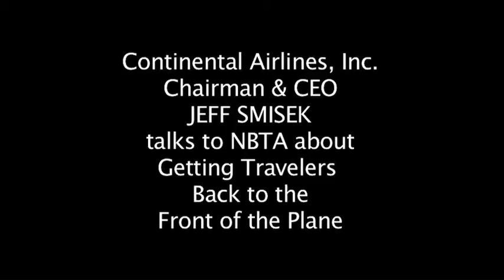Smisek on Getting Travelers to the Front of the Plane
NBTA takes this Convention highlight to new heights as we wecome CEOs from around the globe to engage in a dialogue about the future of the airline industry. How will consolidation, the evolving distribution scheme, and global alliances change the competitive landscape? How will customer service be defined in the era of merchandizing and mobile? Gain privileged insights from the market leaders.

Jeff Smisek is chairman, president and chief executive officer of Continental Airlines Inc., the worlds fifth largest airline. Smisek joined the airline in March 1995 as senior vice president and general counsel. In December 2004, he became president and was elected to the companys board of directors. He became president and chief operating officer in September 2008 and assumed the role of chairman, president and chief executive officer in January 2010.

During Smiseks 15 years with Continental, the carrier has expanded its global presence, and now serves more international destinations than any other U.S. carrier.  In 2009, FORTUNE magazine ranked Continental the No. 1 airline on their annual airline industry list of Most Admired Global Companies for the sixth consecutive year.

Over the course of his time at Continental, Smisek has overseen airline operations, including flight operations, inflight, airports, catering, cargo, maintenance and technical operations, and also human resources and labor relations, global real estate, security and environmental affairs, corporate communications, federal affairs, and international, state and local affairs, sales and marketing, technology and legal affairs.

Smisek graduated from Princeton University, A.B. summa cum laude in economics, in 1976, and Harvard Law School, J.D. magna cum laude, in 1982. He also serves on the board of directors of National Oilwell Varco, Inc. Smisek and his wife reside in Houston and are long-time supporters of numerous charitable and civic organizations.